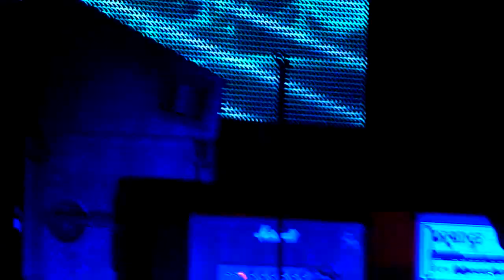Jason Bonham Knoxville concert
At the Bijou Theater